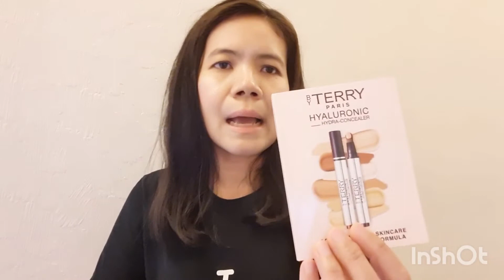เปิดกล่องจิ๋วรีวิวลิปสติกจากแบรนด์​By TERRY Paris 🇨🇵